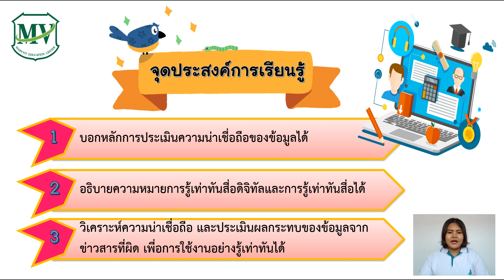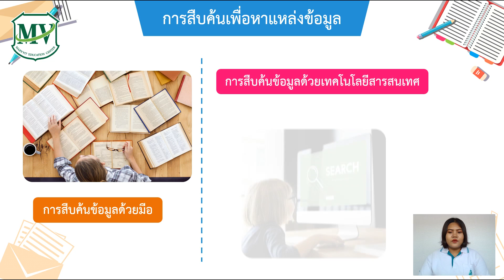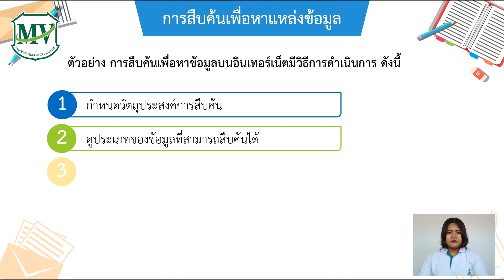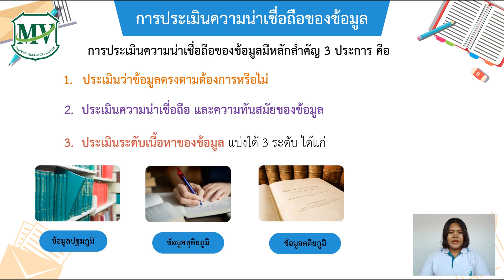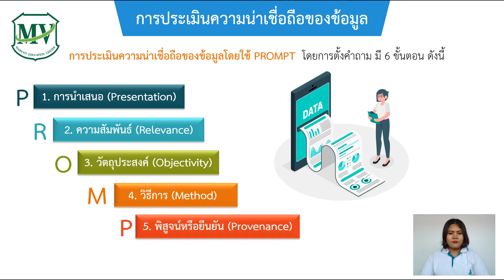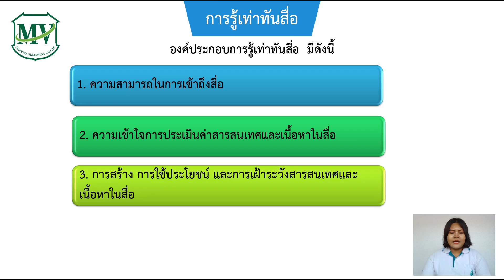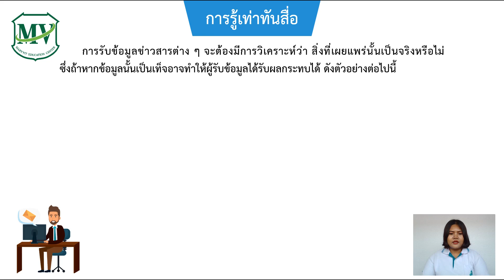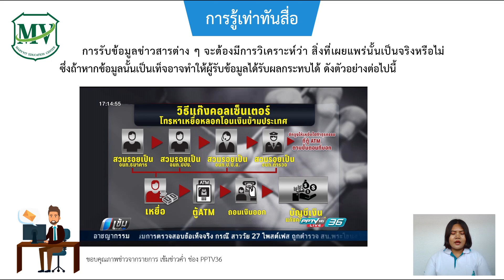วิทยาการคำนวณ ม.3 ความน่าเชื่อถือของข้อมูล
การสืบค้นแหล่งข้อมูล คือกระบวนการค้นหาข้อมูลที่ต้องการโดยใช้เครื่องมือต่างๆ ซึ่งจะต้องมีการประเมิณความน่าเชื่อถือของข้อมูล ว่าตรงตามความต้องการหรือไม่ และมีความน่าเชื่อถือเพียงใด ซึ่งเราจะต้องมีความเข้าใจในสื่อ สามารถใช้ประโยชน์จากสื่อและสารสนเทศได้